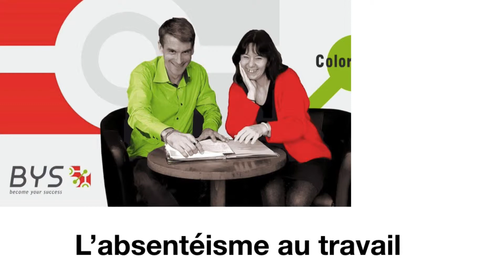Absenteisme au travail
CADEAU 🎁 : Dirigeant, êtes-vous prêt pour le management bienveillant ? Faites le test et découvrez les bénéfices du management bienveillant

Quels sont les causes de l'absentéisme au travail ? Découvrez comment le management bienveillant propose d'y remédier...

QUI SOMMES-NOUS ? 🎭
Julien et Karin Designers d'équipes performantes et sereines
Notre but : améliorer la performance des petites équipes👩🏽‍⚕️👨🏼‍💻👩🏾‍🎓👨🏻‍⚖️👩🏽‍💼, des petites structures en développant un management bienveillant, collaboratif tout en préservant la liberté des managers grâce à des outils innovants (formation par vidéos actives, serious game...) !!!

💡Des Pas à Pas simples pour faire face à des situations relationnelles délicates
📢 Des témoignages de réussite de professionnels libéraux ou dirigeants de petites entreprises sur leurs propres expériences de management bienveillant
🔍 Comment ça marche le management bienveillant

Et bien d'autres choses que vous découvrirez au fur et à mesure ! 🛍

DECOUVREZ NOTRE FORMATION EN LIGNE QUI VOUS PERMETTRA D'EVITER LES PIEGES D'UNE COMMUNICATION CONFLICTUELLE : 👩🏽‍🏫 👨🏽‍🏫